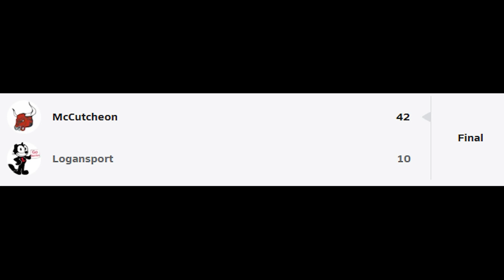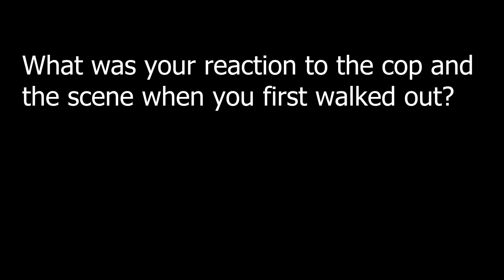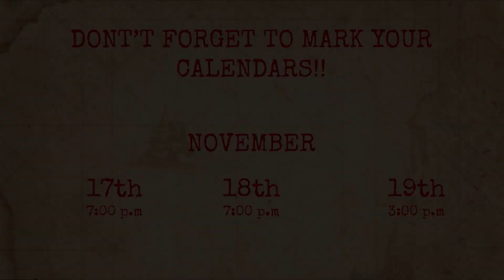MavTV Newscast 10/13/23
0:00 Opening
0:10 Football
0:55 Mr. Wagler's Crime Scene Lab
2:12 Top 5 Reasons to Attend the Fall Play
2:54 Announcements
3:44 Credits